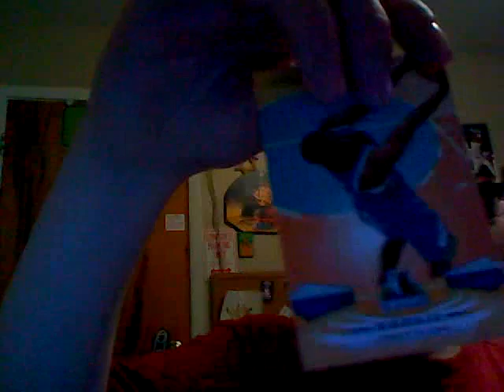8 packs recap and break! LEBRON!!!